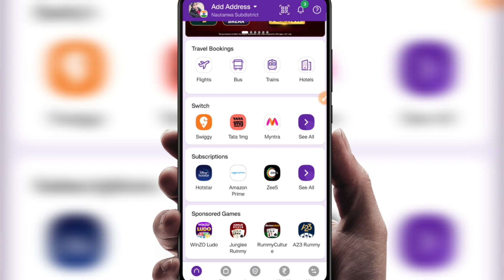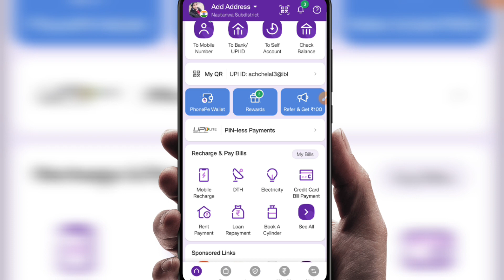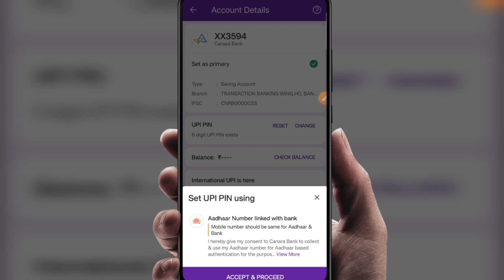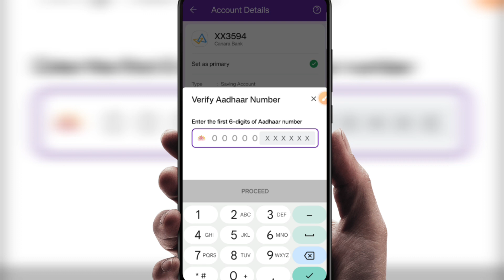Aadhar Card Se UPI Pin Set Nhi Ho Raha Hai | Aadhar Upi Option Nahi Aa Raha Hai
Hello Everyone Aaj Ke Is Video Me Batane Wale Hai Ki Aap Agar Aap Ka Aadhar Card Se Upi Pin Set Nhi Ho Raha Hai To Is Problem Ko Solve Kaise Karege To Aaj Ke Is Video Me Batane Wale Hai To Aap Is Video Ko End Tak Jarur Dekhe Thanku So Much Guys

topic tags - :
aadhar card se upi pin set nahi ho raha hai
aadhar se upi pin set nhi ho raha hai
aadhar card se upi pin banaye
aadhar card se upi pin kaise banaye 2023
aadhar card se phonepe upi pin nhi ban raha hai
phonepe me aadhar card se upi pin nhi ban raha hai
phonepe me aadhar card se upi pin nhi bana raha hai
aadhar card upi pin
bina atm card ke upi pin kaise banaye
aadhar card se upi nhi ban raha hai
aadhar card se upi nhi bana raha hai